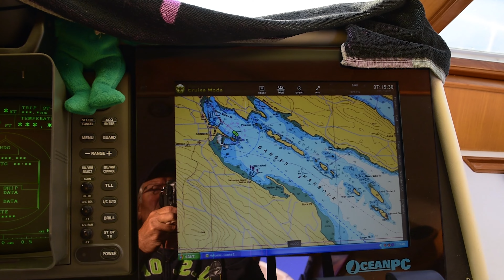Ganges to Henry Island v18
Ganges is located on Saltspring Island B.C. in the Gulf Islands which are located between Vancouver Island and the Canada mainland of British Columbia. The destination in this video was Henry Island in the San Juan Island chain in Washington State. The boat is a 51 foot Ocean Alexander. Cruising speed is about 12 knots. She has twin Caterpillar 426 hp each and carries 780 gallons of fuel in two main tanks. A perfect boat for cruising Northwest waters.